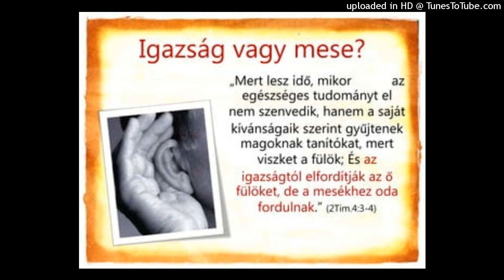"Akik Isten akarata szerint akarnak élni, azokat mind.... "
2.Timotheus stb...